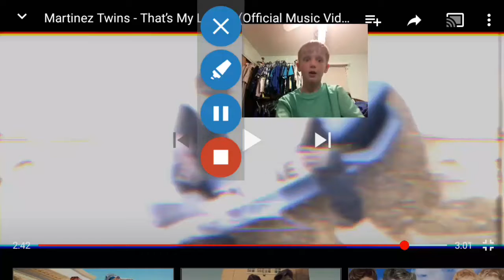Reaction to thats my lambo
Created by VideoShow ALL CREDIT GOES TOO @MARTINEZ TWINS